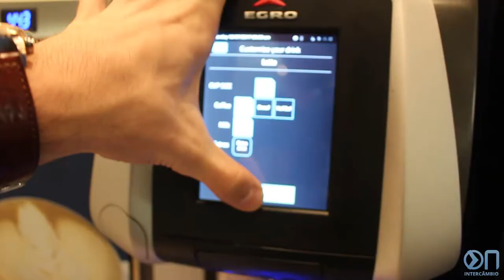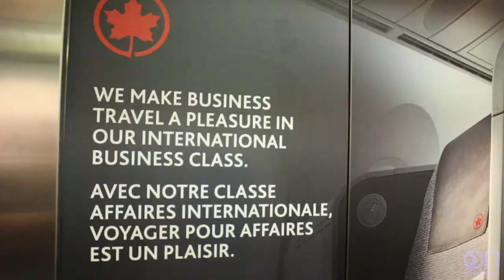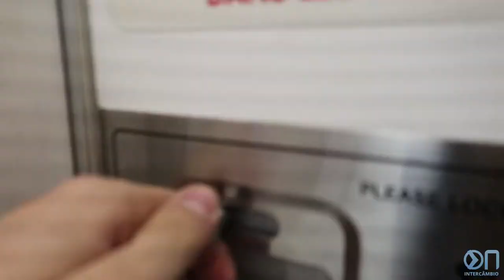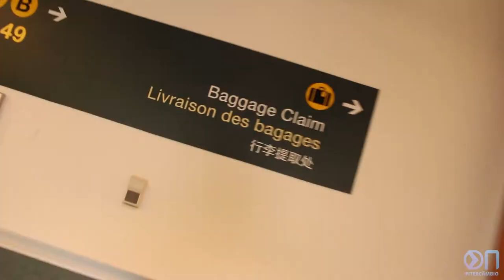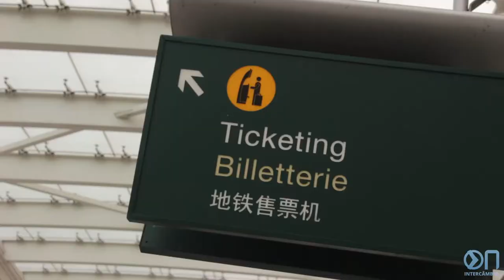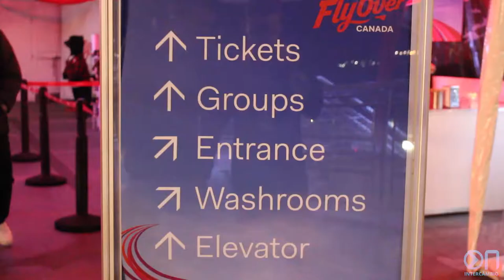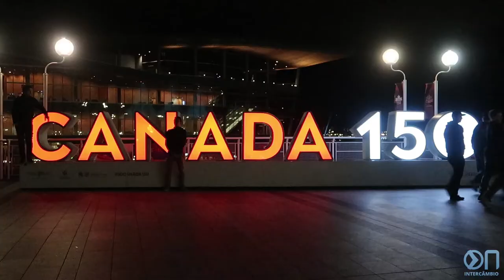VOANDO PARA VANCOUVER | EPISÓDIO 09 | DIÁRIO DE INTERCÂMBIO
Depois de 7 dias em Toronto, voamos para Vancouver com a companhia aérea eleita A MELHOR da América do Norte, a Air Canada, melhor opção para te levar para o seu intercâmbio no Canada em Toronto ou Vancouver. Mostramos como pegar o trem do aeroporto para o centro, primeira impressão de Vancouver e o simulador fantástico chamado FLY OVER CANADA!